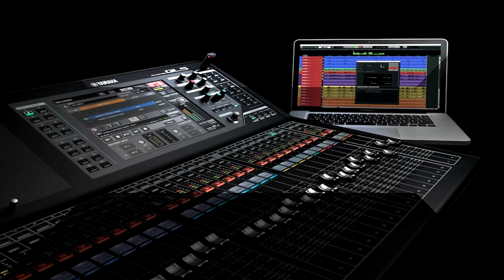Coros de fuego en vivo con Jose Luis Cortez en Radio Ondas de Luz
Fue un privilegio el haber estado ministrado la música en la radio ondas de luz gracias por la invitación y a los organizadores del ayuno de ondas de luz y al salmista Jose Luis Cortez con esa poderosa cadera de coros puro fuego.